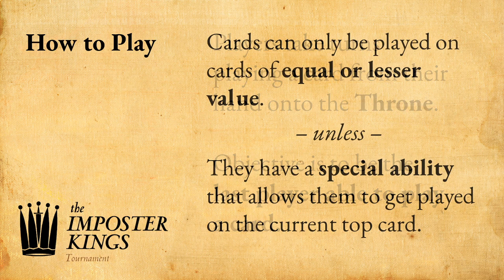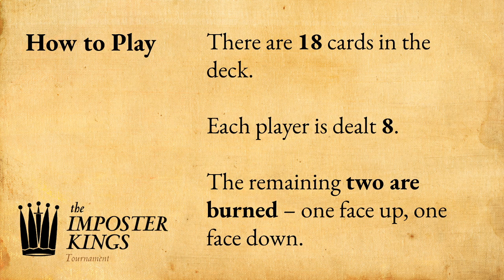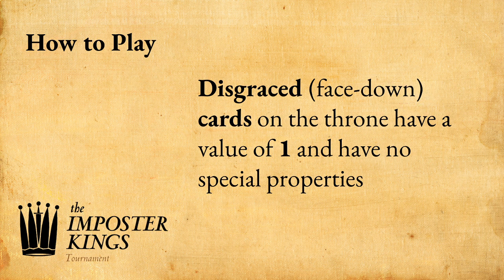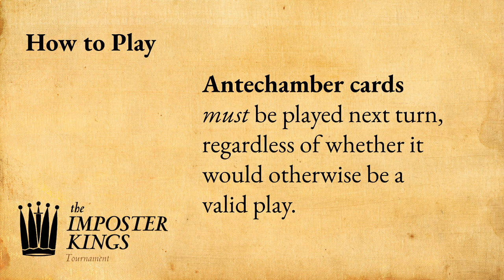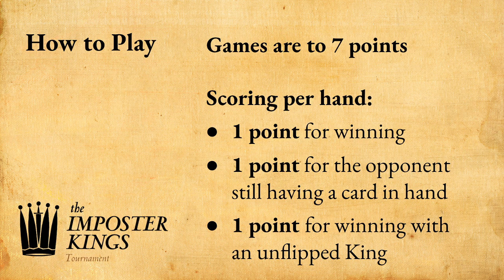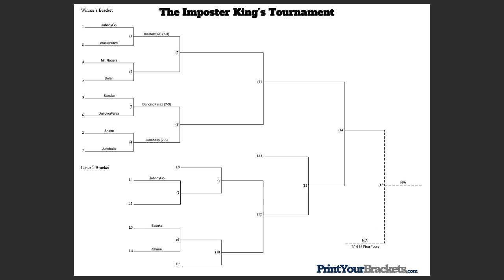The Imposter Kings Inaugural Tournament 2020 — Match #2 — Mr Rogers vs Dolan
Mr Rogers and Dolan let the leather fly in this action-packed first-round match of the Imposter Kings Inaugural Tournament!  Sina Yeganeh and Dan Koch broadcast the match, in which aggressive, tight play rules the day.

Time Stamps:
0:00 Pregame music
2:35 Intro
4:20 Previous match loser's interview
10:45 Previous match winner's interview
14:26 How to play
18:08 Bracket and player introductions
22:11 Start of game (round 1)
35:11 Round 2
47:49 Round 3
58:34 Round 4
59:31 Round 5
1:13:45 Runner up interview
1:18:06 Winner's interview
1:21:21 Outro

Follow along with the rest of the action It's 100% unmissable.